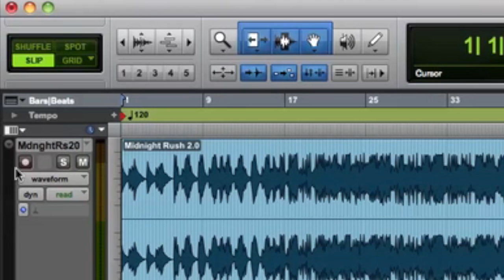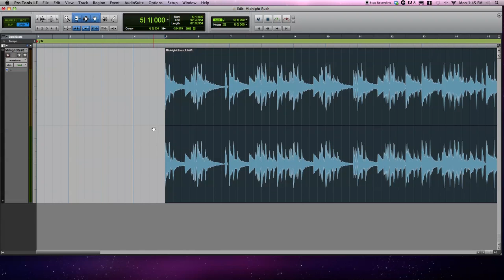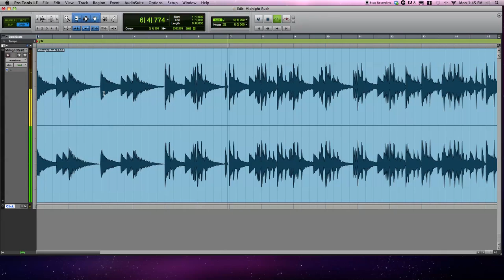Tutorial: How to find the Tempo of a Track in Pro Tools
A short tutorial explaining how to find the tempo of a track in Pro Tools. This technique can be very useful when recording. It can facilitate the copy and paste of a chorus, ensuring that it is always in the correct place. Once the correct tempo is found you can also loop certain sections of a track if desired. It also allows you to use Delay effects appropriately. There are many other reasons why you would need the correct tempo of a track.